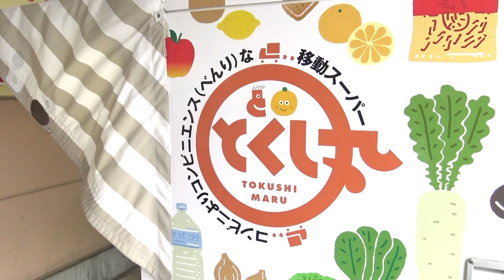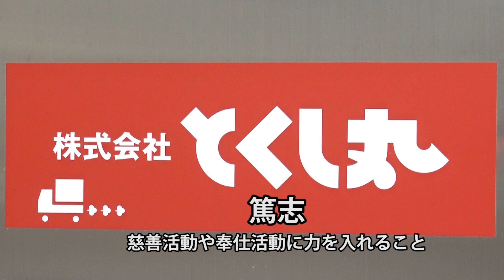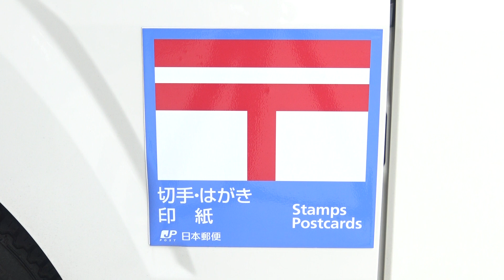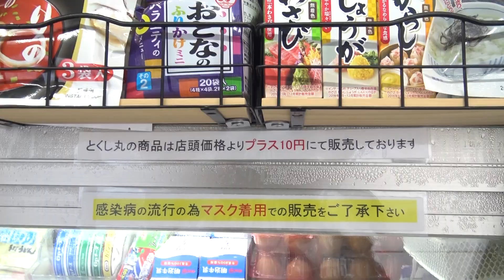流通維新（株式会社とくし丸）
移動スーパー「とくし丸」をご存知でしょうか
週2回、お客さんの玄関先まで出向いて、生鮮食品などの販売を行っています。
スーパーに行ったように買い物を楽しめるとお年寄りに人気です。
その独自のビジネスモデルは流通業界で注目を集めています。
全国で急増する買い物難民をサポートするだけでなく、地域の見守り隊としての役割も果たしていると評価され、令和元年度のふるさとづくり大賞を受賞しました